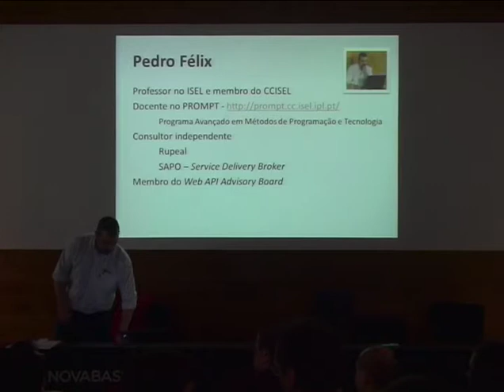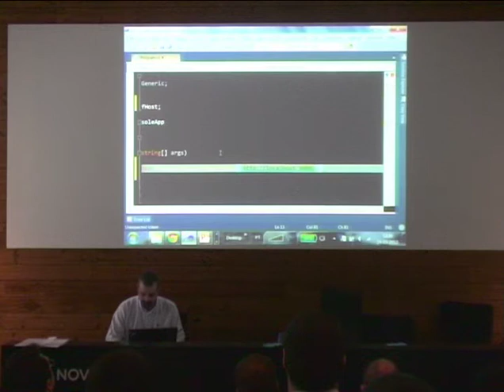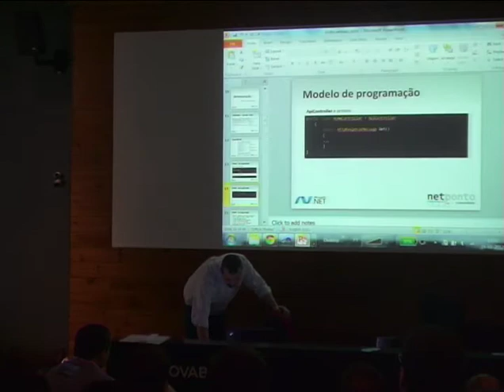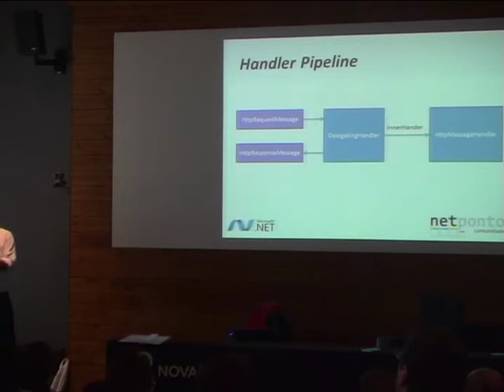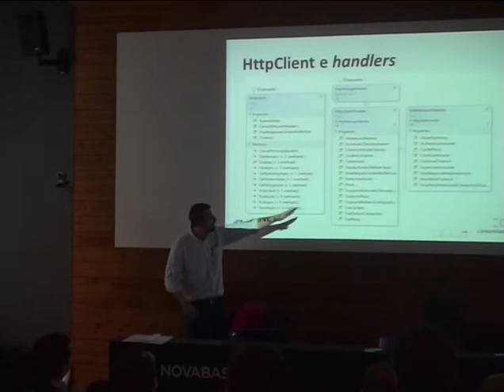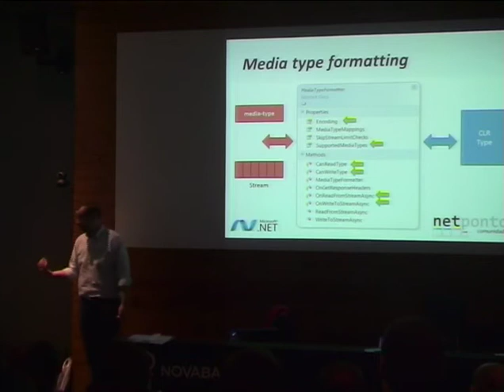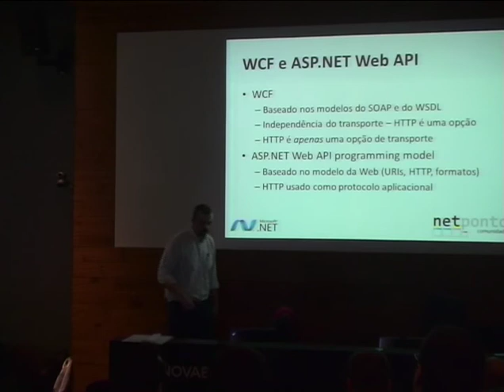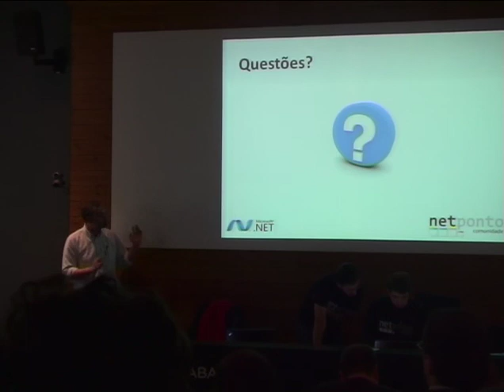Uma Introdução à ASP.NET Web API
Apresentação do Pedro Félix sobre a ASP .NET Web API  na 27a Reunião Presencial da Comunidade NetPonto em Lisboa.

A ASP.NET Web API é o novo membro da família de tecnologias ASP.NET, recentemente anunciada com o ASP.NET MVC 4 Beta. Tem por objectivo fornecer uma plataforma para a realização de Web APIs - serviços expostos na Web, usando o HTTP como protocolo aplicacional, e usáveis a partir duma gama variada de clientes, nomeadamente dispositivos móveis.

Esta sessão realiza uma introdução à tecnologia ASP.NET Web API, apresentando: a sua aplicabilidade; o modelo de programação; a arquitectura de processamento; as diferentes possibilidades de hosting; e as formas de extensibilidade.
Aborda também o modelo de classes para o protocolo HTTP, introduzido no .NET 4.5, incluindo a componente de cliente.